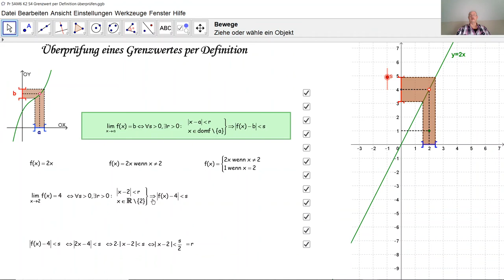Überprüfen von Grenzwerten durch die Definition D5010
D5010 Wie überprüft man einen Grenzwert anhand der Definition?